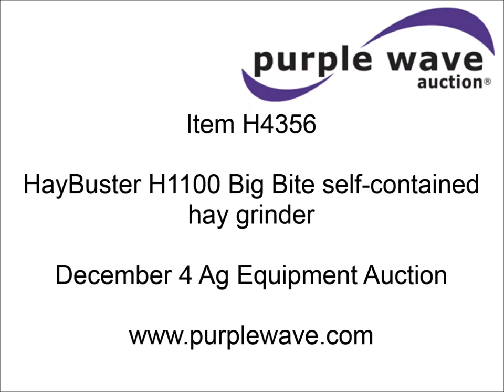HayBuster H1100 Big Bite self-contained hay grinder for sale | sold at auction December 4, 2013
HayBuster H1100 Big Bite self-contained hay grinder
71,075 hours on meter
Cummins NTC-335 diesel engine
Tilting bale hopper
PTO clutch
Rear conveyor
Hydraulic lift
18" rubber conveyor belt
Pintle hitch
105 gallon aluminum fuel tank
9.5L-15 tires
Serial JJ13079

It was located in Kinsley, KS, and we sold it to the highest bidder for $16,500.